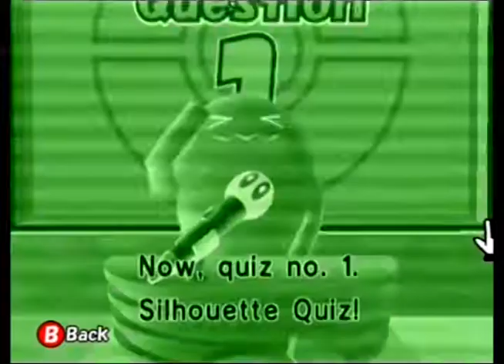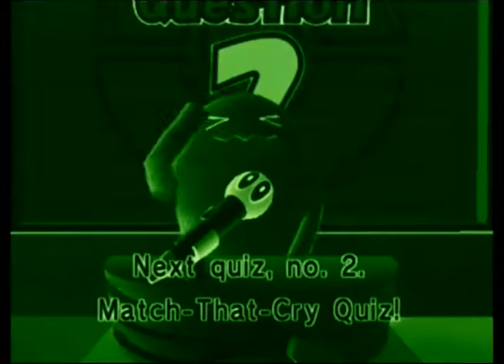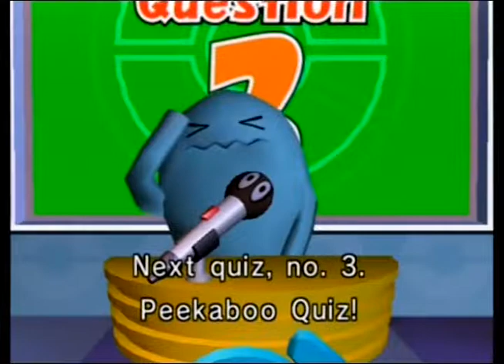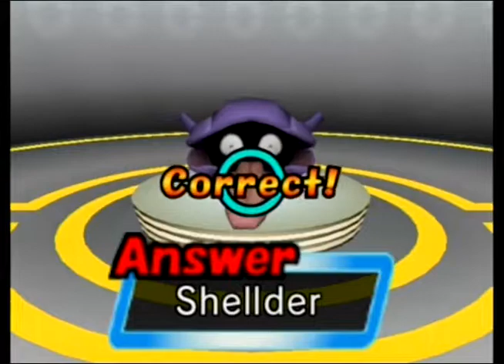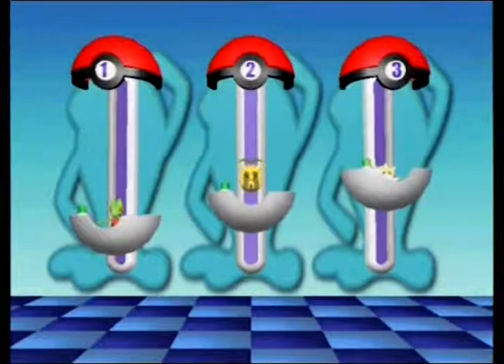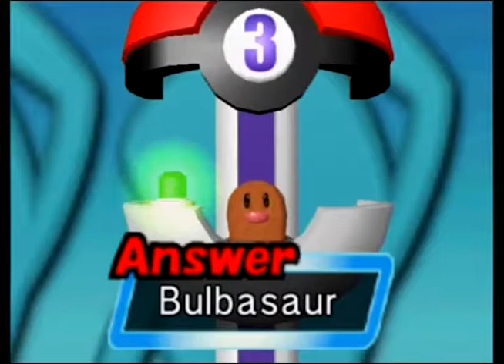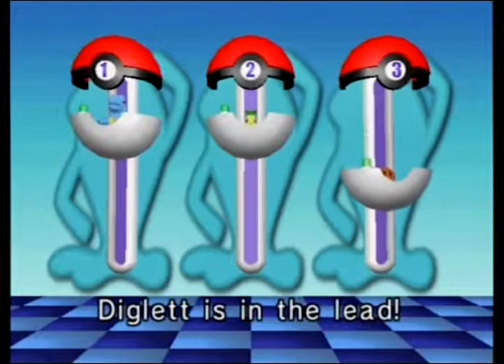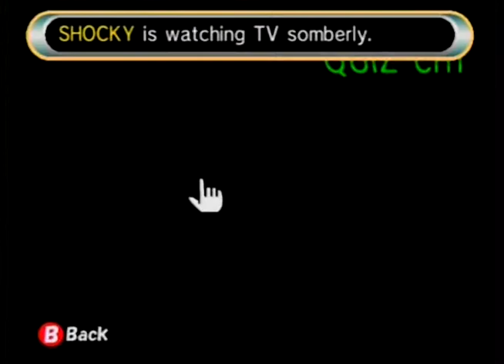Pokemon Channel Part 30: False Finale-AngryMonkeyGames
We are in what is supposed to the finale...but it's not yet.  We swapped files to my original file of Pokemon Channel from way back when.  We look at a bunch of different TVs and different filters those TVs have.